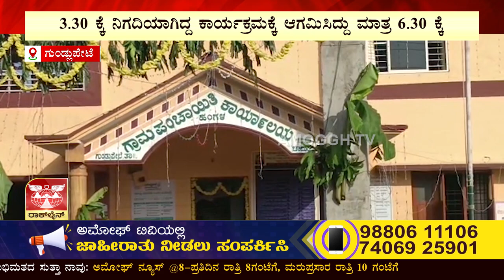GUNDLUPETE : ಗುಂಡ್ಲುಪೇಟೆಯ ಹಂಗಳ ಗ್ರಾಮದ ನಿವೇಶನ ಹಕ್ಕು ಪತ್ರ ಹಂಚಿಕೆ ವೇಳೆ ಘಟನೆ | AMOGGH TV